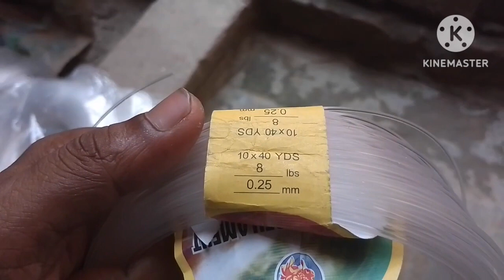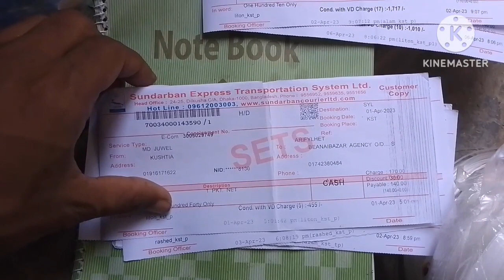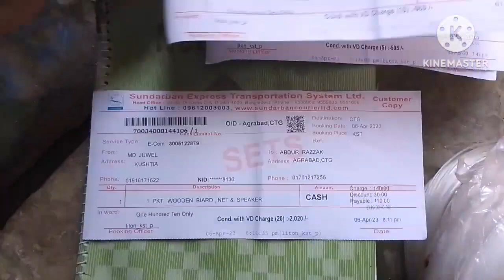ডাহুক পাখি ফাঁদ তৈরী পদ্ধতি। হাঁস পাখি শিকার করা ফাঁদ।জাংগী ফাঁদ বিক্রি করা হয়।ডাহুকধরাফাদ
ফাদ এর দাম 500 টাকা !কুরিয়া খরচ 150 টাকা।১০ হাত লম্বা।৩০ করে ঘর দেওয়া আছে।।কুরিয়া পাঠানো হয়।যে কোন জেলা উপজেলায়।এবং ফাদ নিতে হলে আপনাকে ১৫০ টাকা বিকাশ করে দেওয়া লাগবে।তারপর হাতে ফাদ পেলে 500টাকা দিতে হবে। .দাম দর করে নিজেকে ছোট করবেননা।এক দামেই বিক্রি করা হয়।
ডাহুক পাখির ফাঁদ।হাস ধরা ফাদ।মুরগী ধরা ফাদ।কোড়া পাখির ফাদ।বগ ধরার চায়না জাংগীফাঁদ।জাংগীফাঁদ